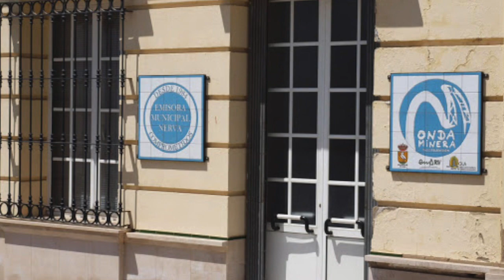Nerva celebra el Día Internacional del Libro con su XXVIII Feria del Libro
Este vídeo trata de: Resumen de actividades celebradas en Nerva con motivo del Día Internacional del Libro con su XXVIII Feria del Libro.